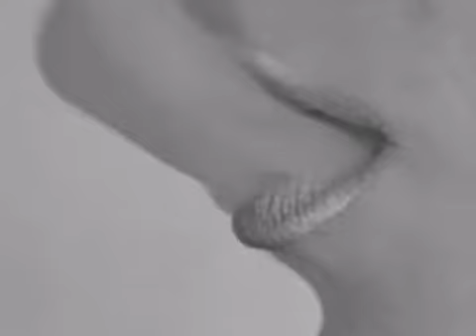The Snap Shots - Hip Hip Hurray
60's Freakbeat Psych from Belgium (1968)